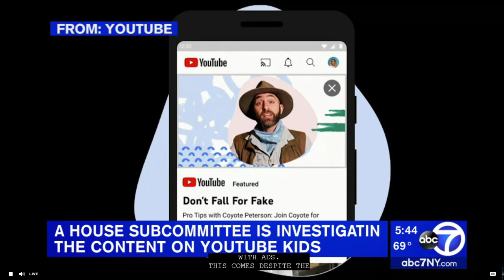YouTube Kids Content Being Investigated By House Sub Committee